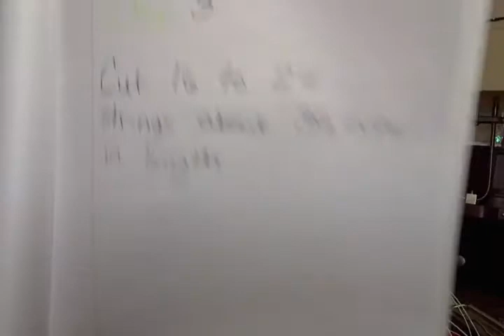Shekere tutorial 3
step 3 to make this instrument: cut between 16-24 36 inch strings